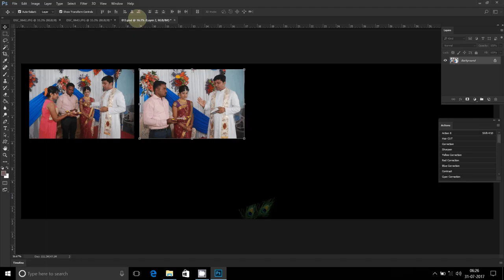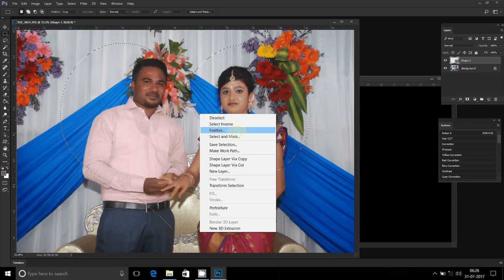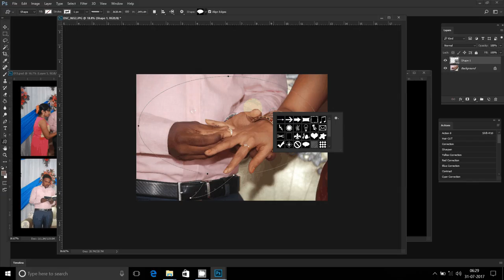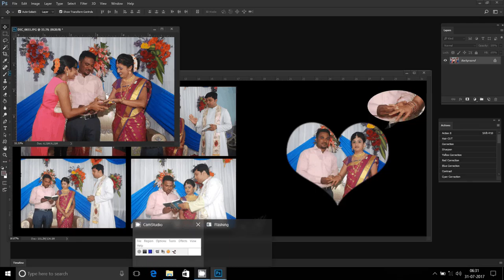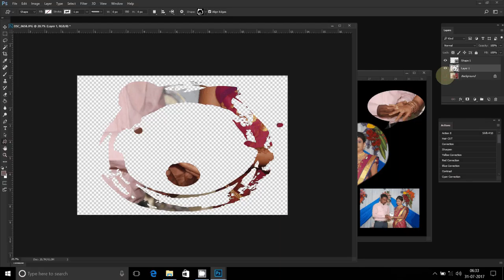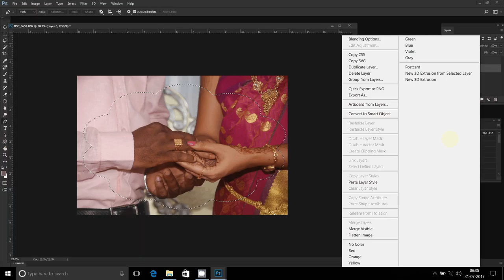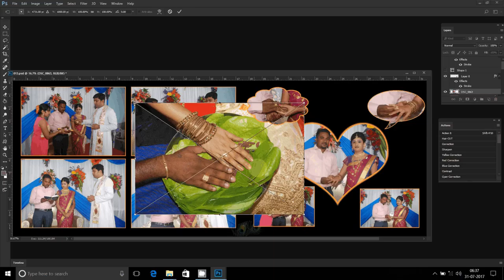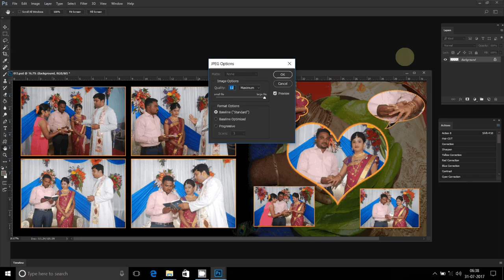Karizma Album / Photobook Design photoshop Action